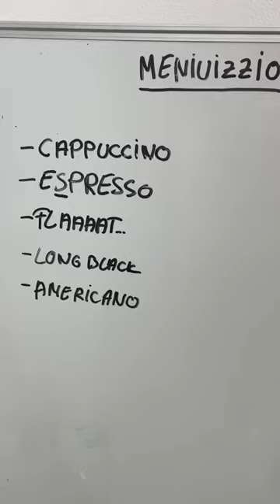Un simplu S☕️